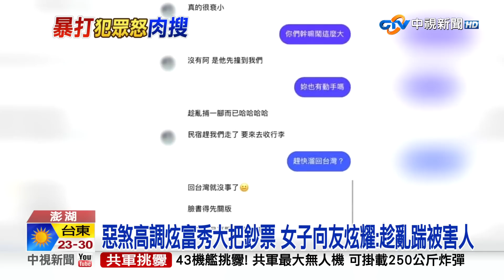"澎湖惡煞"警護送"逛免稅店"?! 女囂張鏡頭前比YA│中視新聞 20230428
涉嫌毆打澎湖當地人的6名惡煞，昨天(27號)在警方"護送下"搭機離開澎湖返台，結果這群人不但悠哉大逛機場免稅店，還比出YA的手勢，態度囂張，而這群人的背景也被網友肉搜起底，不但在社群平台高調炫富，還在桃園成立一間疑似討債公司，種種誇張行為讓網友看傻眼。